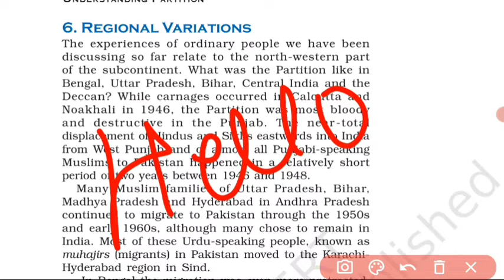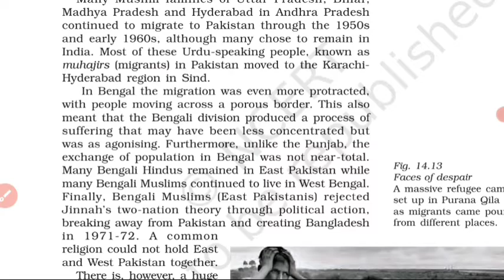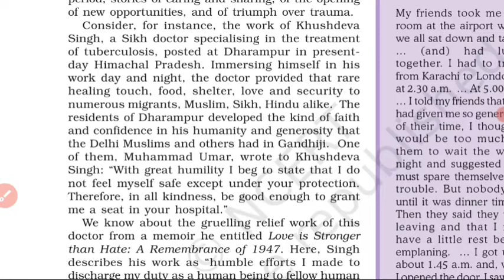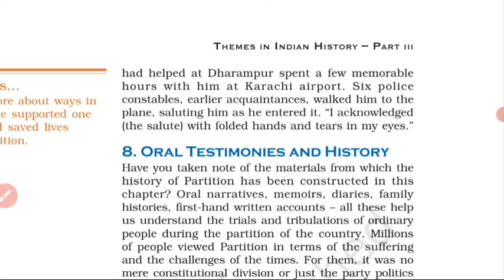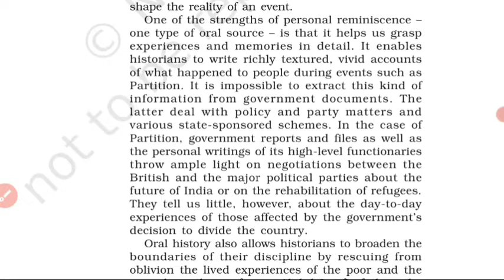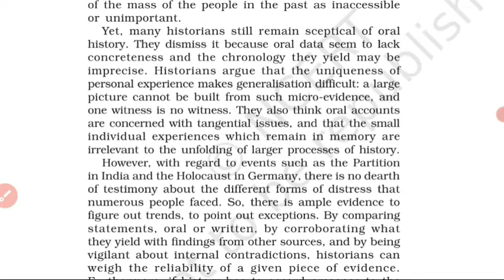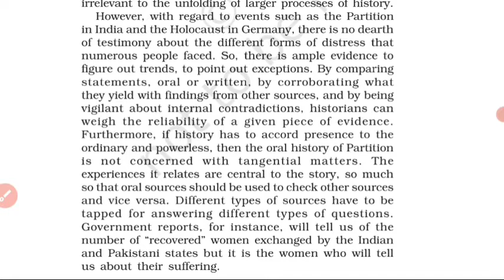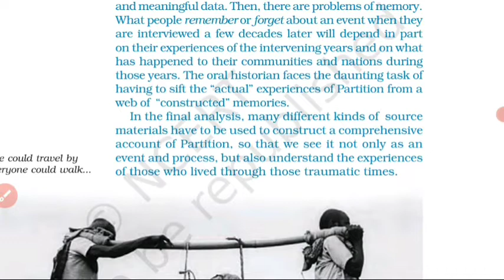Understanding Partition Part-4 | History | Class 12